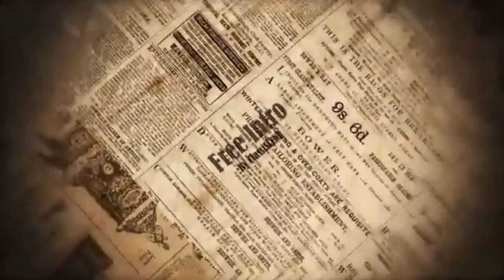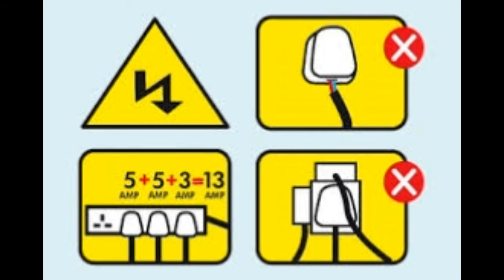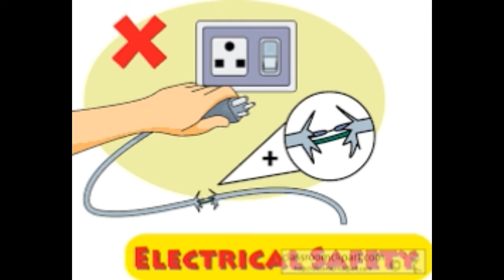Safety at home - Electrical Safety Tamil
Safety at home - Electrical Safety Tamil lecture